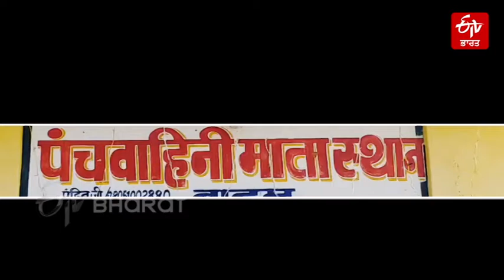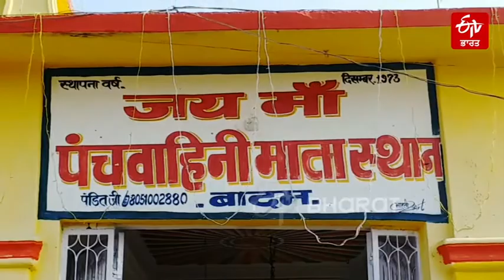ਝਾਰਖੰਡ ਦੇ ਇਸ ਮੰਦਰ 'ਚ ਚੜ੍ਹਦਾ ਹੈ 'ਪੱਥਰ ਦਾ ਚੜ੍ਹਾਵਾ'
ਜਦੋਂ ਕੋਈ ਵਿਅਕਤੀ ਮੁਸੀਬਤਾਂ ਵਿੱਚ ਘਿਰਿਆ ਹੋਵੇ ਤਾਂ ਉਹ ਰੱਬ ਨੂੰ ਯਾਦ ਕਰਦਾ ਹੈ ਅਤੇ ਫਿਰ ਸ਼ੁਰੂ ਹੁੰਦੀ ਹੈ ਰੱਬ ਮਨਾਓਣ ਦੀ ਕੋਸ਼ਿਸ਼। ਭਗਵਾਨ ਗਣੇਸ਼ ਜੀ ਮੋਦਕ ਤੋਂ ਖੁਸ਼ ਹੁੰਦੇ ਹਨ, ਤਾਂ ਭਗਵਾਨ ਹਨੂੰਮਾਨ ਲੱਡੂ ਨੂੰ ਪਿਆਰ ਕਰਦੇ ਹਨ। ਭਗਵਾਨ ਸ਼ਿਵ ਸਿਰਫ ਬੇਲਪੱਤਰ ਚੜਾਓਣ ਨਾਲ ਖੁਸ਼ ਹੁੰਦੇ ਹਨ, ਜਦੋਂ ਕਿ ਸ਼ਨੀਦੇਵ ਨੂੰ ਤੇਲ ਬਹੁਤ ਪਿਆਰਾ ਹੈ। ਇਸ ਸਭ ਤੋਂ ਅਲੱਗ ਝਾਰਖੰਡ ਦੇ ਹਜ਼ਾਰੀਬਾਗ ਦੇ ਇੱਕ ਮੰਦਰ ਵਿੱਚ ਮਨੋਕਾਮਨਾ ਪੂਰੀ ਕਰਨ ਲਈ ਪੱਥਰ ਭੇਟ ਕਰਨ ਦੀ ਪਰੰਪਰਾ ਹੈ।